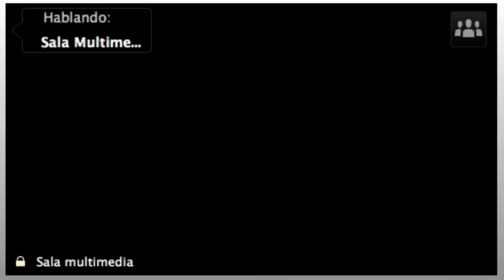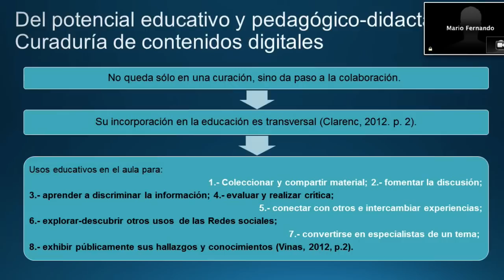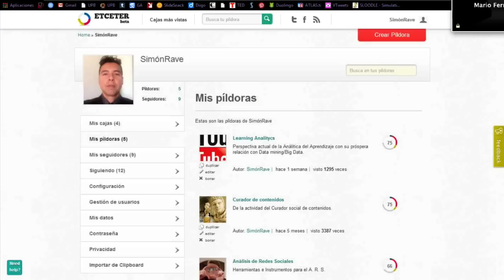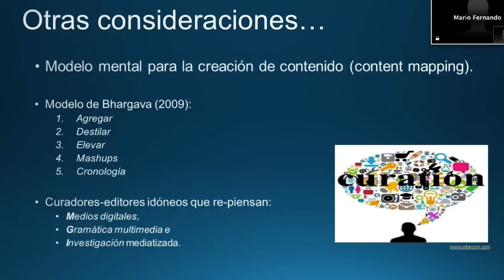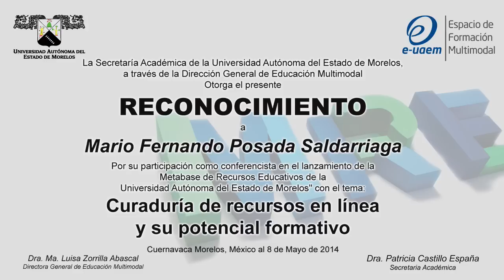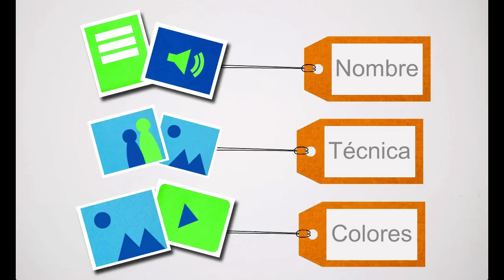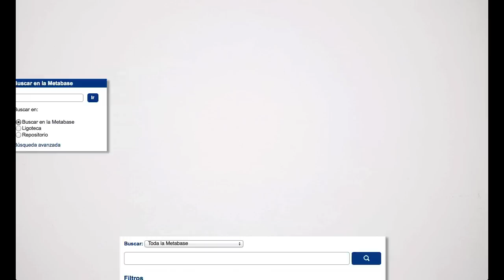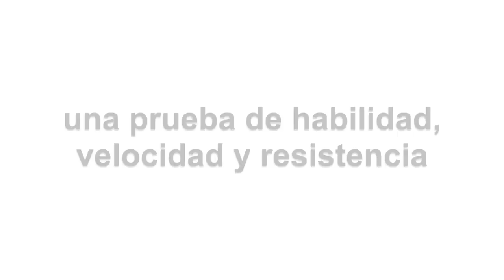Videoconferencia: Curaduría de recursos en línea y su potencial formativo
Evento de presentación de la Metabase de Recursos Educativos de la Universidad Autónoma del Estado de Morelos y conferencia "Curaduría de recursos en línea y su potencial formativo".

09:45 Inicio de conexiones (15')
10:00 Saludo y presentación (5') - México
10:05 Conferencia: Curaduría de recursos en línea y su potencial formativo (1:00') - Colombia - Mario Fernando Posada Saldarriaga - Universidad Pontificia Bolivariana, Colombia
11:05 Sesión de preguntas y respuestas (10') - México
11:15 Presentación de la Metabase de Recursos Educativos de la UAEM (20') - México
11:35 Sesión de preguntas y respuestas (10') - México
11:45 Teaser Rally de la Metabase (5') - México
11:50 Cierre y despedida (5') - México
11:55 Desconexión